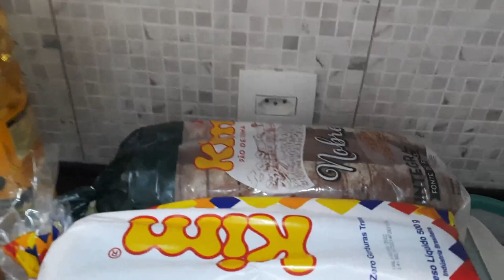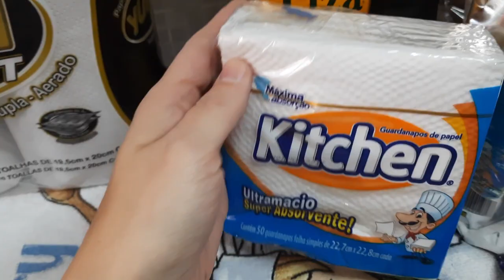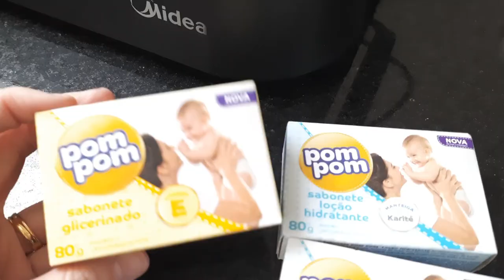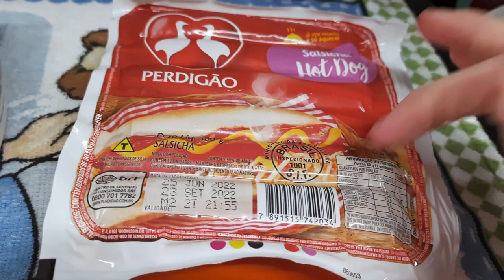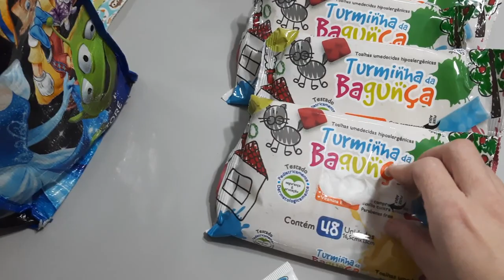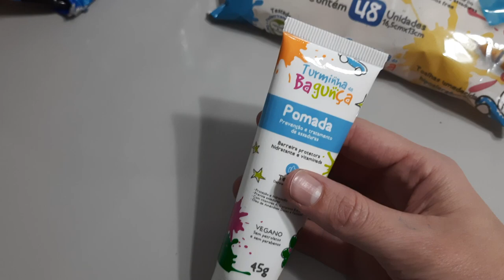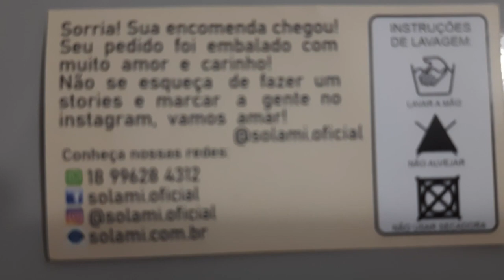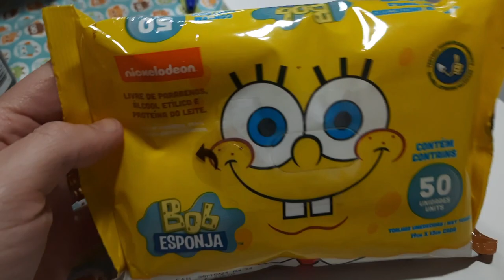Comprinhas semana/achadinhos Shopee/valeram a pena?